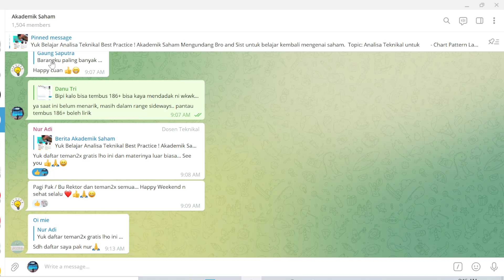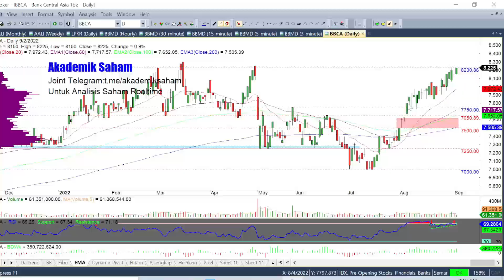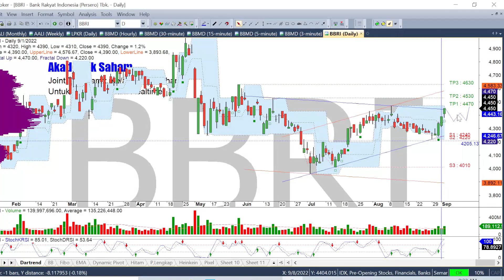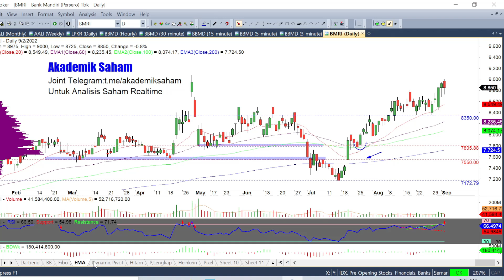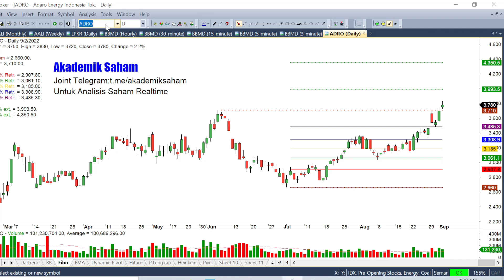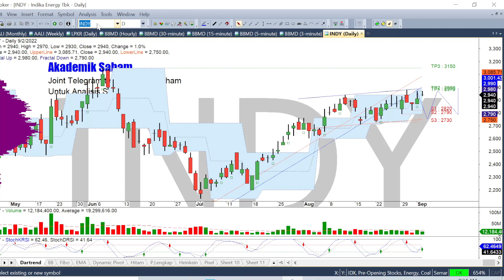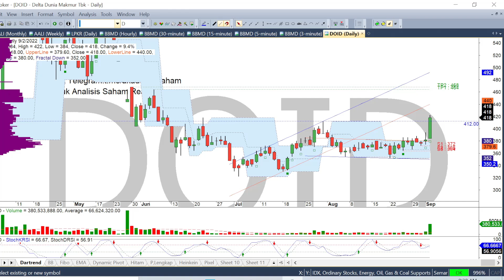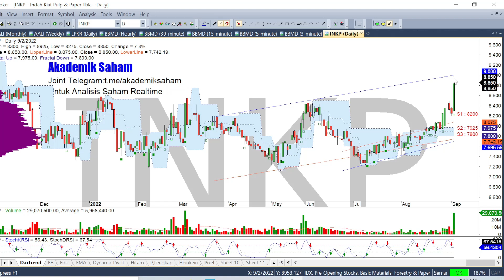Saham September Ceria ? | Analisa Saham BBCA BBRI BBNI BMRI BBTN ADRO ITMG PTBA DOID ESSA TKIM INKP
Saham September Ceria ? | Analisa Saham BBCA BBRI BBNI BMRI BBTN ADRO ITMG PTBA INDY DOID ESSA TKIM INKP

Nonton Juga Yuk :
1.  Cobain Fitur BOT Saham Lengkap